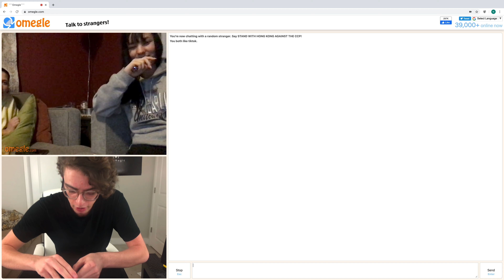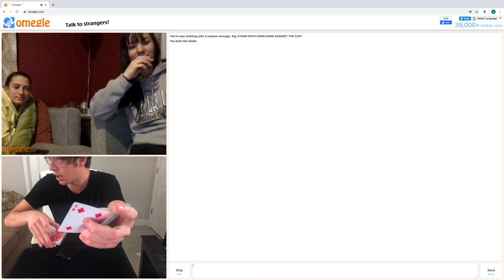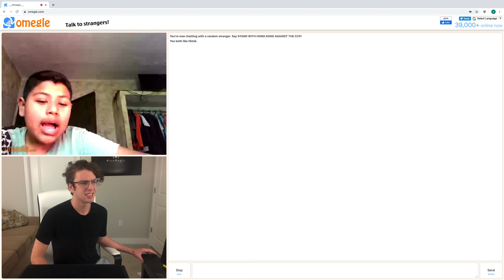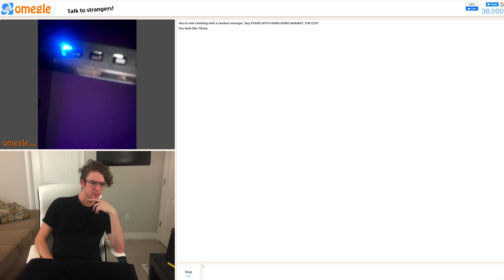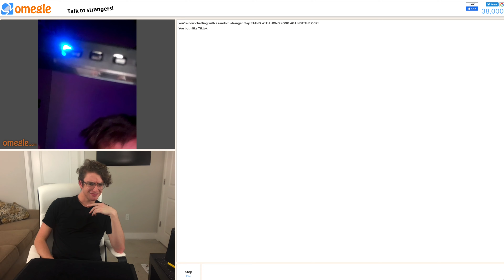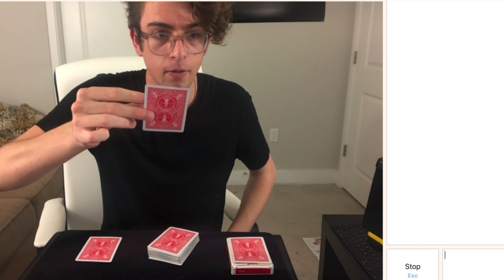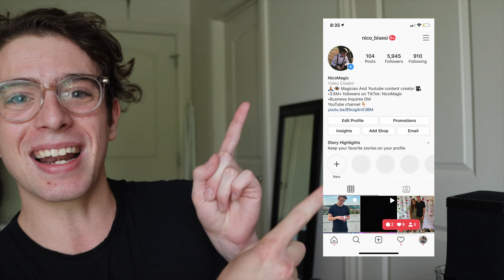MIND READING with STRANGERS on Omegle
I do magic and mind reading to strangers on Omegle. I had a lot of fun blowing minds with mentalism and amazing different people with magic. I have been doing magic on Omegle on TikTok and have a great time freaking people out for YouTube too. I also have a giveaway in this video so make sure to follow all the rules and good luck!